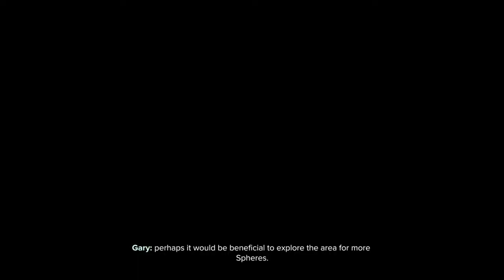PHASE QUARTZ! | Ratchet & Clank: Rift Apart (Part 6)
In this video, we will be playing as Rivet as she and Clank get their hands on Phase Quartz.